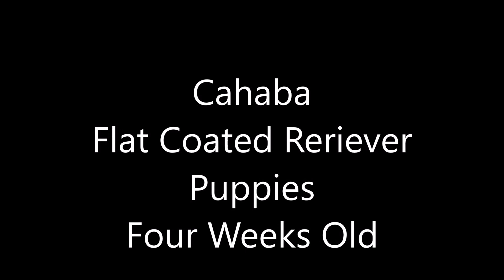Lizzi and Zeke Puppies four weeks old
DescriptionAfter Dinner playtime during week four